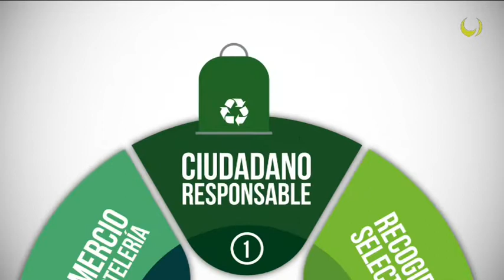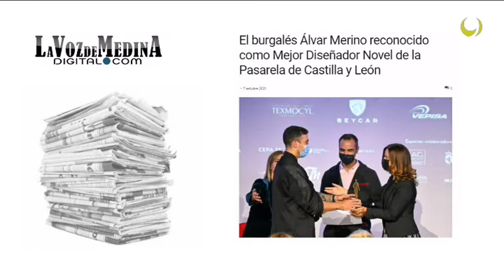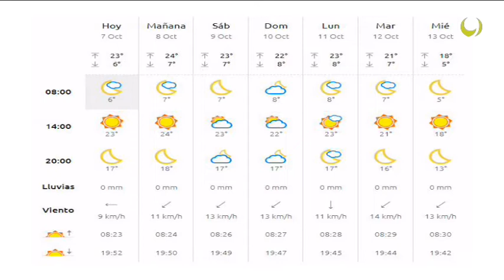Noticias TM9 7-Octubre-2021 Medina del Campo